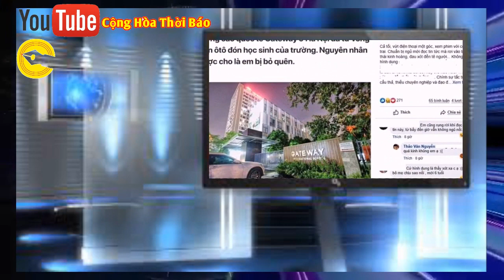Vậy là manh mối xác minh cái chết của con ở trường Gateway đã rõ. Giờ những người lớn nói sao đây? C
Vậy là manh mối xác minh cái chết của con ở trường Gateway đã rõ. Giờ những người lớn nói sao đây? Con đã chết cách oan uổng trong lớp, đầu bị đập vào mép bàn chứ không phải cái hiện trường giả bỏ quên trong xe...

Họ đã dùng quyền lực để can thiệp cả mạng xã hội nhằm bưng bít thông tin. Đơn cử đã có tới 3 phụ huynh hó hé tin tức về con đã được mời lên CA làm việc, admin fanpage Tẩy Chay Trường Gateway bị triệu tập và hiện trang này đã xóa.

Họ cũng ra sức cho người rảo khắp các Facebook chửi bới, tung tin giả, report, khoá tài khoản các bài liên quan đến Gateway; báo chí cũng không dám mạnh tay, mục đích để cái xuồng dịu xuống, chìm dần.

Thông tin này hoàn toàn chính xác bởi một nhà báo điều tra, viết bài nhưng không được duyệt đăng vì nội dung trên.

Con chết từ sáng, nhưng họ không cho bố mẹ con biết để đem con về, mà đợi đến chiều mới báo, rồi dựng hiện trường giả... bởi người lớn phải xử lý cho xong một cổ đông đòi rút vì biết sắp xảy ra chuyện lớn.

Cổ đông này đã rút toàn bộ cổ phần ngay sau khi sự việc xảy ra trong sáng đó - 6/8. Hôm sau, tất cả các báo điện tử đều đã sửa các bài có liên quan đến cổ đông này.

Vậy nên quý vị đừng chửi bới, vặn vẹo chứng cứ ở đâu nữa. Tại sao họ không đưa con đi cấp cứu mà phải dựng hiện trường giả này nọ... tất cả vì cổ đông thân yêu của nhà trường, và vì họ muốn sau cái chết của con, nhà trường còn tiếp tục kinh doanh.

Nhiều giấy thấm máu còn vương vãi tại phòng y tế cho thấy con chảy máu nhiều, loại bỏ khả năng con bị điện giật như tin đồn.

Vết thương trên đầu con, sau gáy, cách tai phải rách và chảy máu nhiều nên giấy thấm chưa kịp dọn đi, và báo chí đã kịp ghi lại.

Áo đỏ của con vứt đâu trong lớp hay phòng y tế, và lúc mang con ra xe dựng hiện trường giả, họ quên là sáng đó đi học con mặc áo đỏ.

Thực ra con chỉ mong các cô các chú điều tra viên khách quan, vì nếu che giấu loanh quanh chỉ mất thêm thời gian của các cô các chú mà thôi.
Bài: TVĐ. - Lê Dũng
(Ảnh: NVonline)